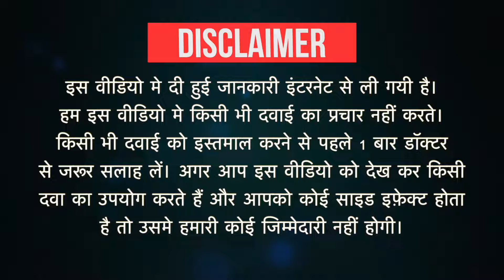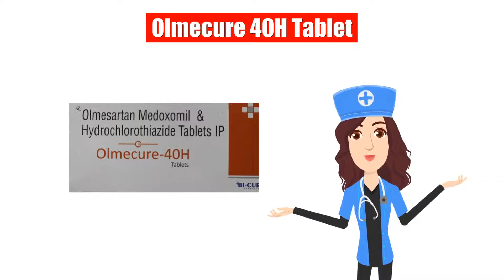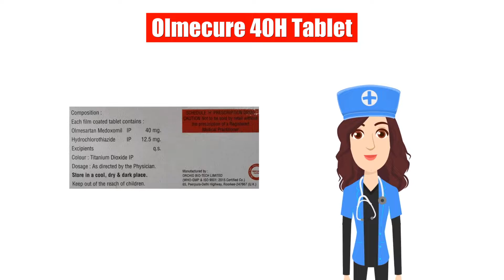Olmecure 40H Tablet Uses in Hindi | Side Effects | Dose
Olmecure 40H Tablet Uses in Hindi | Side Effects | Dosage